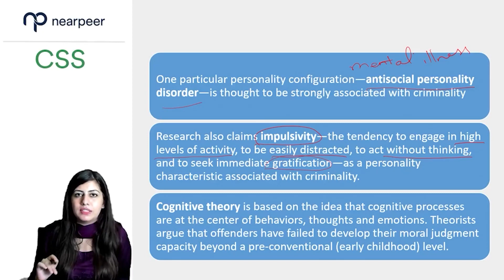CSS Criminology | Zarbab Fatima, CSS 2019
Crack CSS Criminology with one of the finest, Mam Zarbab Fatima, at Nearpeer and enhance your knowledge about one of the highest-scoring subjects in the FPSC Exams.
* 2nd Highest Marks